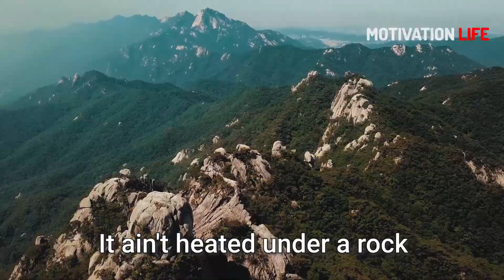Steve Harvey motivation | IMAGINATION IS EVERYTHING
When you imagine things, it's actually God showing you a preview of a coming attraction he has for you. The biggest dream killer is telling small minded people what's in your imagination. Wondering why your friends or family shot down one of your best ideas? Because God gave it to you and not them.

The things that have been in your imagination... you have to start working on them. These are the gifts that God has for you.

Practically everything we use or purchase started out as an idea in someone's imagination. Your cell phone, your car, etc. The things in your imagination aren't there by chance. You have to act on them now.

Speaker:
⚫️Steve Harvey
Broderick Stephen Harvey, Sr. is an American television host, actor, writer, producer, and comedian. He hosts The Steve Harvey Morning Show, Family Feud, Celebrity Family Feud, the Miss Universe competition, Family Feud Africa, and the arbitration-based court comedy Judge Steve Harvey.

About Motivation Life :
This channel is about improving people's lives through motivation, inspiration and education videos, from the high achievers of the world. Our goal is to keep you motivated so that you can achieve your goals and live your dreams. Whether you're studying, working out, or just feeling unmotivated, it's " MOTIVATION LIFE "  for you!

motivational talk
motivational speech for success in life
motivational speakers on youtube
motivational speech in english for students
motivational speeches youtube
motivationalvideo
motivation youtube
►We want to mention that this video is the original content of the Motivation Life YT channel, it takes a lot of time and energy to create content that motivates other people.

1) This video has no negative impact on the original works
2) This video is also for teaching purposes
3) It is transformative in nature
4) I only used bits and pieces of the videos  to get point across where necessary